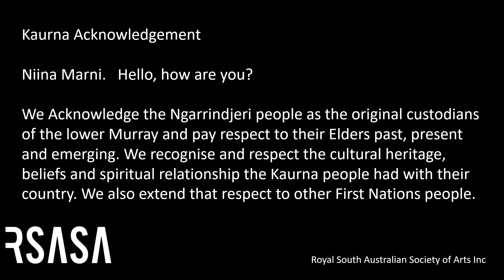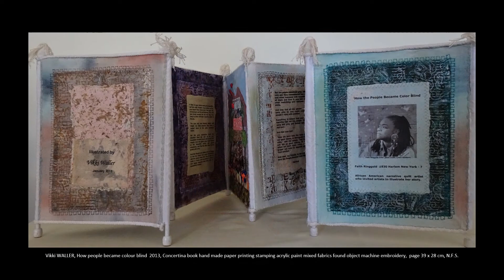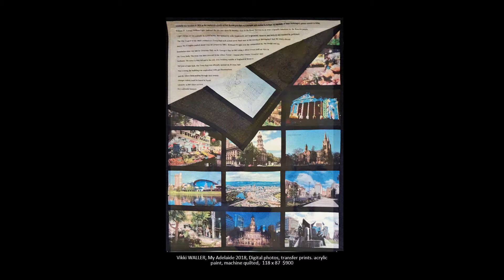Vikki Retrospective “Steps Along the Way – A 50 Year journey”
Vikki’s exhibition “Steps Along the Way – A 50 Year journey” is an exciting glimpse of where steps can lead into a world of risk-taking experiments with new processes, ignoring the rules and having fun on the way. In the Royal South Australian Society of Arts Inc gallery 1st floor, The Institute, cnr Kintore and North Terrace. Other online exhibitions . Enjoy.